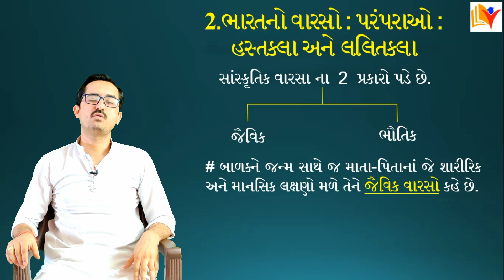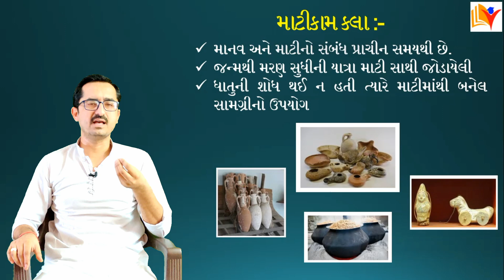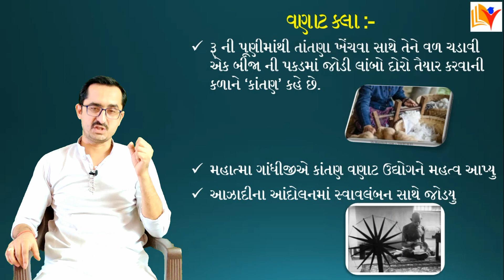Std 10 Social Science Ch 2 Bharat No varso હસ્તકલા અને લલિતકલા | Std 10 ss ch 2/BySHIVAM CLASSES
Std 10 Social Science Ch 2 Bharat No Varso Ch 2 (Part-1)
Std 10 ss ch 2 ભારતનો વારસો : પરંપરાઓ : હસ્તકલા અને લલિતકલા
In this video you will learn about the different types of handicrafts art of india. Very easy and new way to learn and remember for your exams.
-તેમજ નીચે એક M.C.Q.TEST. પણ આપેલ છે.